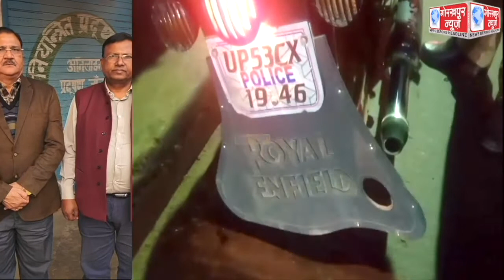तृतीय सड़क सुरक्षा सप्ताह कार्यक्रम के अंतर्गत शनिवार को की गई प्रदूषण जांच केंद्रों की जांच,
तृतीय सड़क सुरक्षा सप्ताह कार्यक्रम के अंतर्गत शनिवार को की गई प्रदूषण जांच केंद्रों की जांच, मॉडिफाइड साइलेंसर लगे दो पहिया वाहनों का किया गया चालान